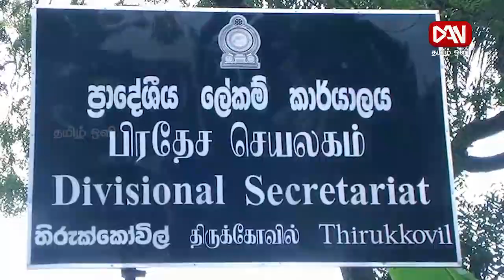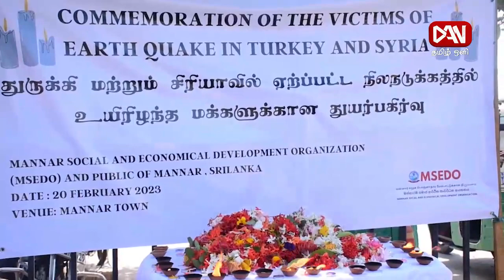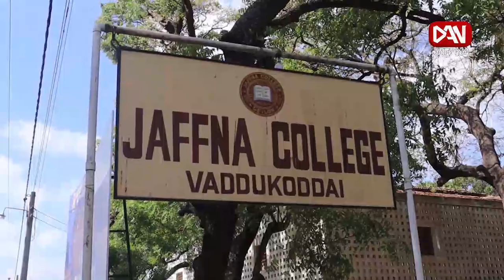டான் தமிழ் ஒளி பிரதான செய்திகள் | 20.02.2023